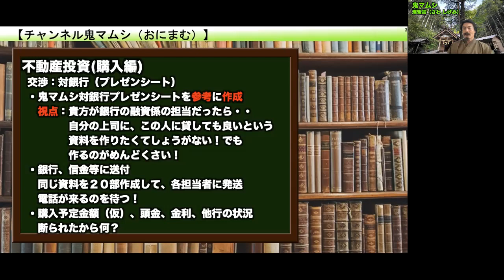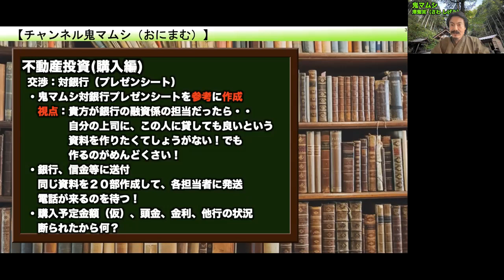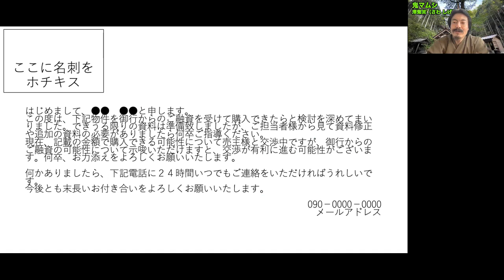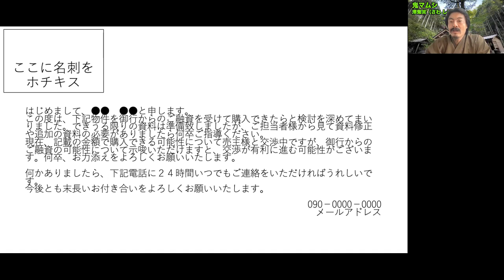澤繁実 不動産の鬼マムシ Webセミナー05−15「不動産投資（購入編）ザ・交渉術：対銀行（プレゼンシート）」01（３０分）